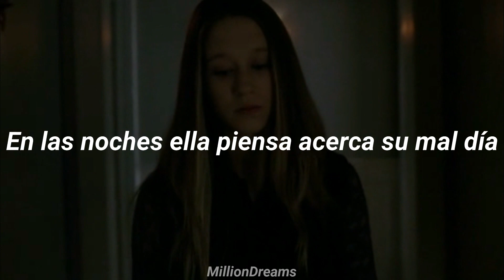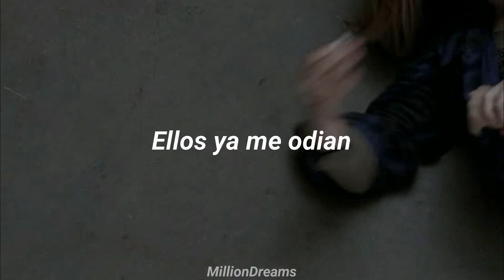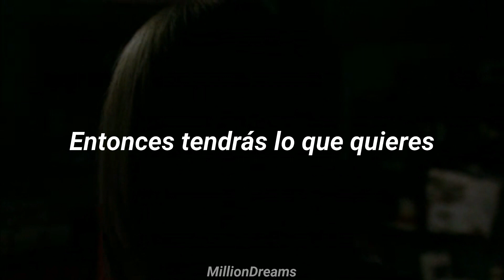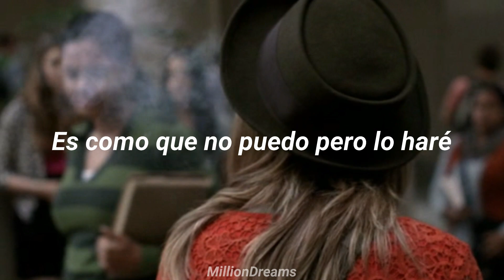Violet Harmon ; dark times // español